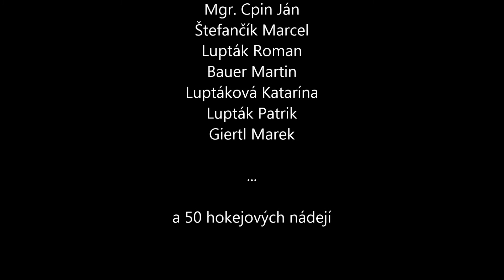Hokejový kemp HK Brezno 2015